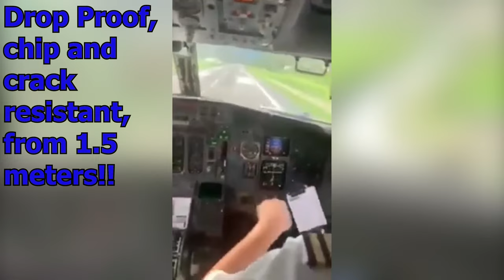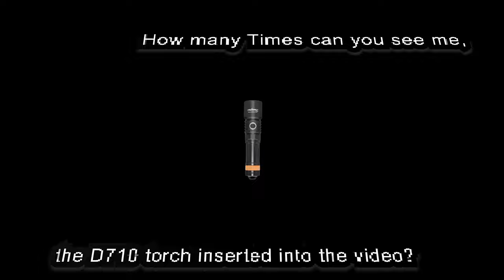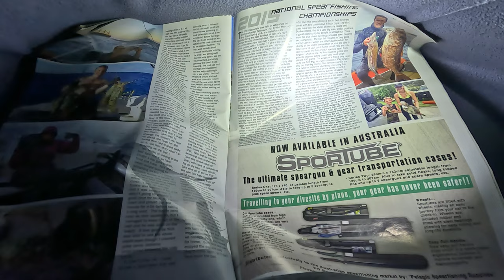SPEARFISHING: Orca Torch 710 Made to dive! Enter the comp 👍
If you like the video please click the link it really helps me out greatly and costs you nothing. The torch is a really nice piece of kit and is my go to torch for all my diving now. Thanks so much for all the support and kind words, wishing you all much success and many blessings, Dive safe, have fun always!🤿🔦

This channel started out as me sharing my Spearfishing  and fishing adventures with the people who were on the adventure. Now there are people having laugh with us sharing the adventures from all over the world - which is just awesome! Any support you can give is greatly appreciated. The Merch will make awesome gifts for friends, family and help us spread the message of "Dive Safe!", it will also help me make more videos! You folks are awesome, thanks so much for the help, it is greatly appreciated. Blessings to you all. Stay safe, Dive safe! 🐟💕
✅ Have a laugh with us

🎥 The Kit & Tools I Use For YouTube CAN BE FOUND FROM THESE SUPPLIERS🎥

📌 Lighting for home studio

📌Waterproof Protective cases for electronic gear when travelling

📌 Seagate SSD travelling and HDD Home to store my footage

📌 Wetsuit Water based Lube I mix up for trips

📌 Freediving books and equipment

😁 👌The Kit & Tools I Use When I can not get in the water CAN BE FOUND FROM THESE SUPPLIERS😁👌

⚡Vacuum Sealer for all my catch freezing, so worth it: (Hit EN top right)